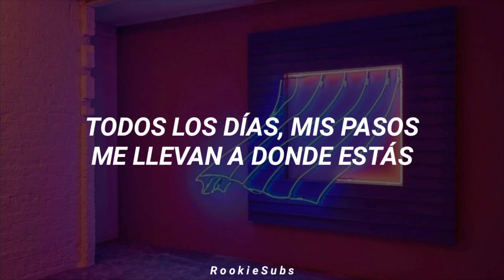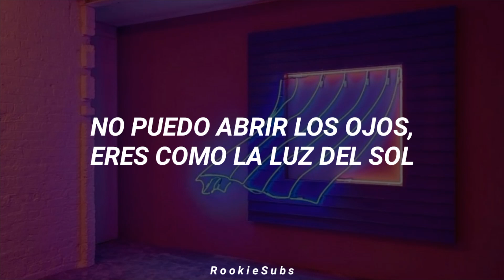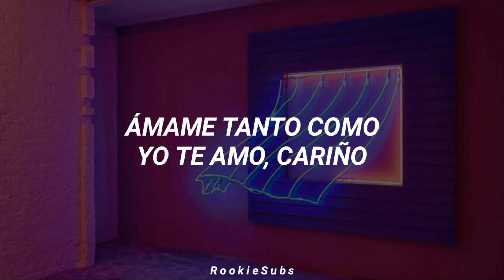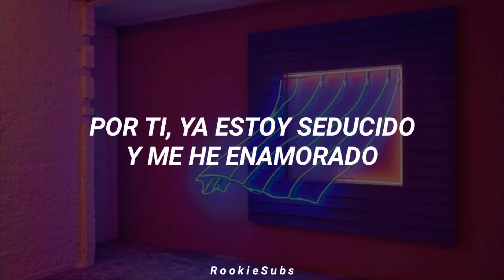NU'EST - Call Me Back (Traducida al Español)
Lo siento si hay errores, haganmelo saber
Si quieres una canción solo pidela 💌

nu'est call me back letra
nu'est call me back en español
nu'est call me back sub español
nu'est call me back subtitulada